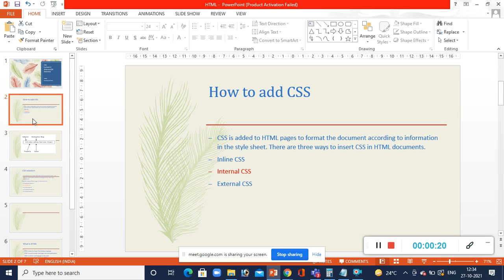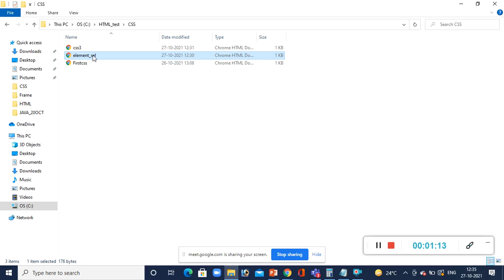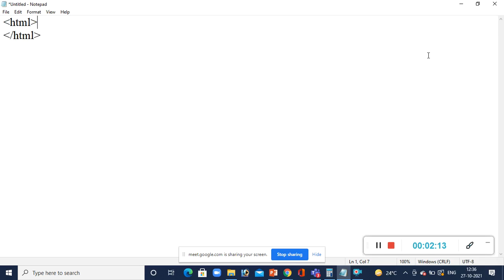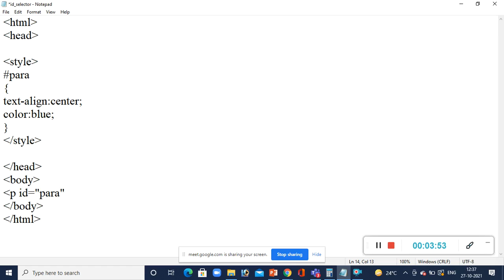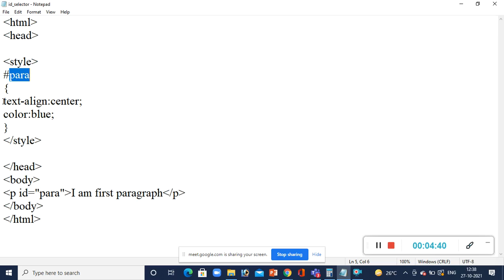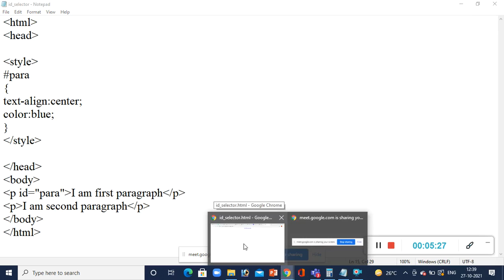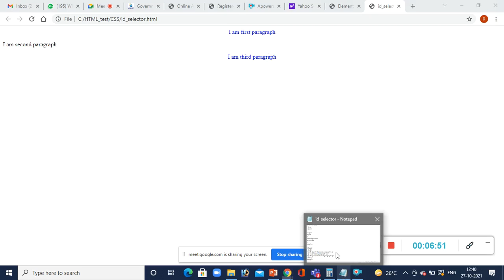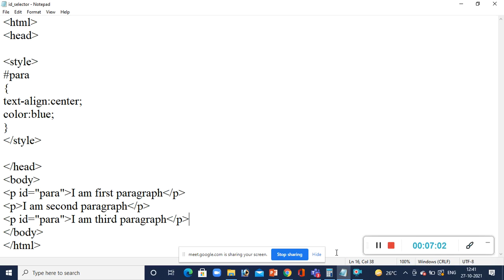Lecture-3(Selectors-Id Selector)|| By Rakhi Mathur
What is selector
Types of selector
Id selector